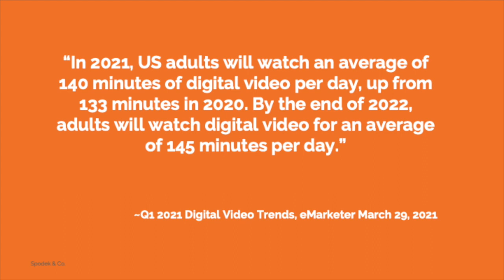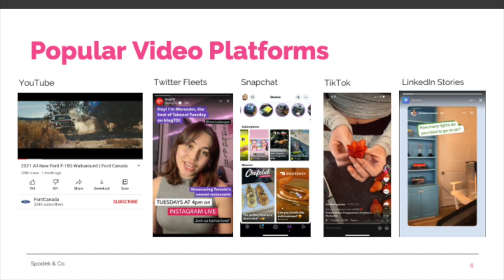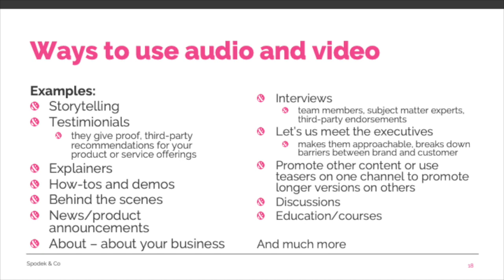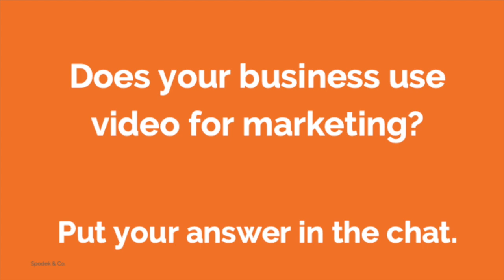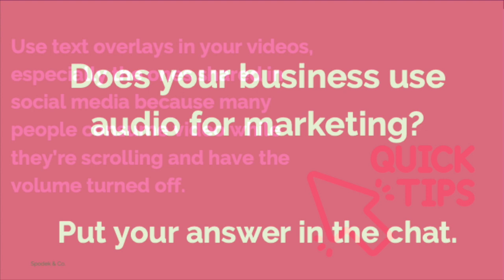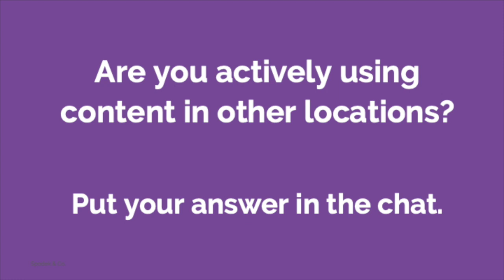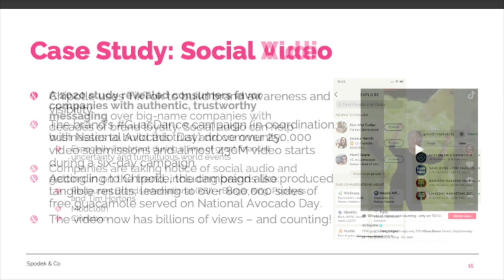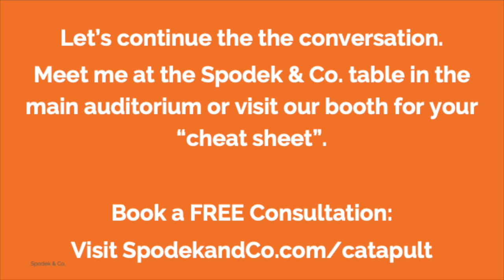Catapult Breakout Session: Amplify Your Marketing Campaigns with Audio & Video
Are you using audio and video to boost brand storytelling? Learn why it’s an essential part of your marketing mix, discover where it should live online, and how to share it with your audience to maximize results.